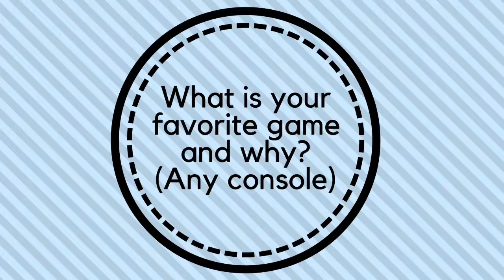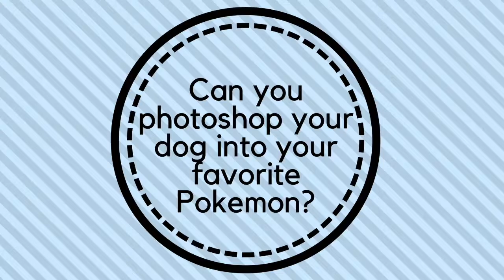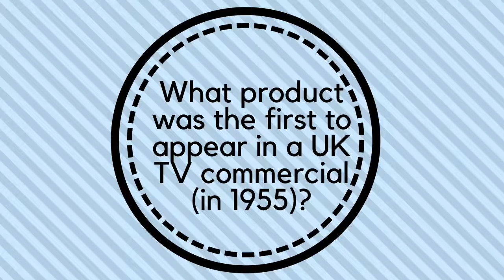Pokemon, Dogs, Zelda, & Soup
My Spring 2018 Business Math Class asked me some questions. Here are the answers!